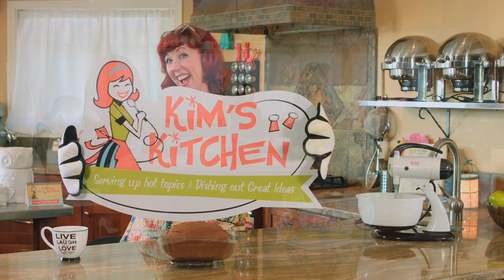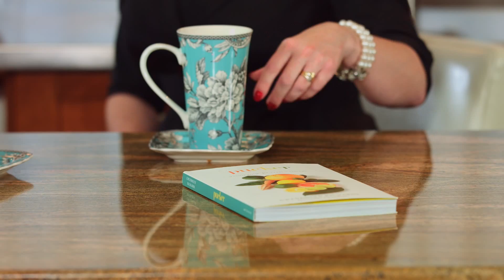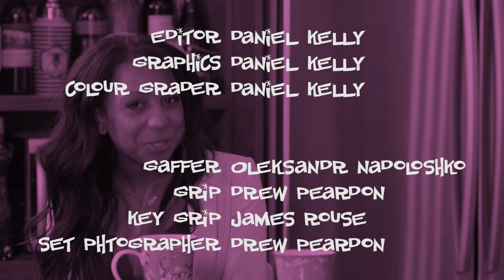Kims Kitchen Season4 Ep 02